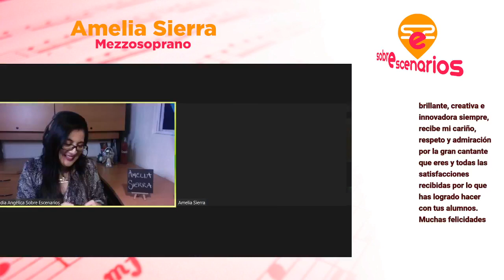Estamos con la gran mezzosoprano Amelia Sierra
Nos encontramos con la gran mezzosoprano Amelia Sierra, con quien hoy estamos celebrando sus 25 años de fructífera carrera! nos platicará sobre la misma, y además nos hablará de su próxima presentación en el Palacio de Bellas Artes.